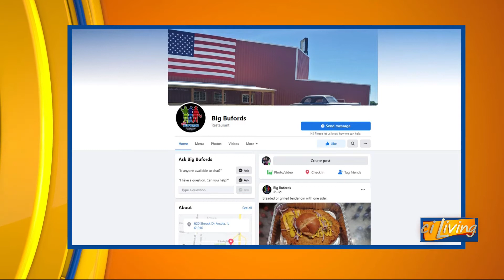CI Living Big Buford's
CI Living taste of the town with Big Buford's in amazing Arcola.